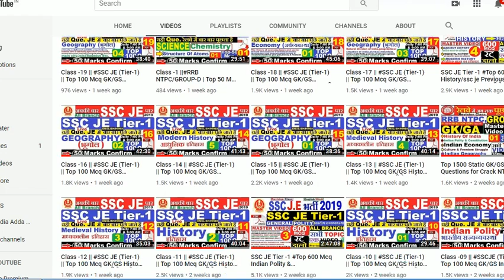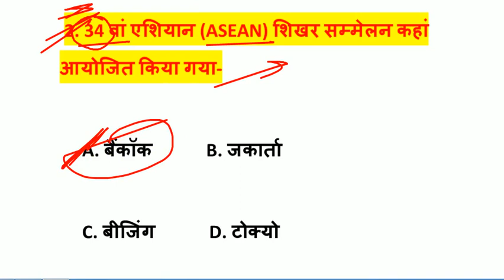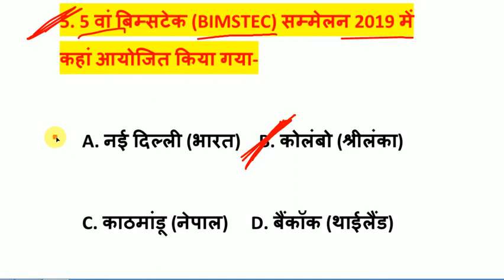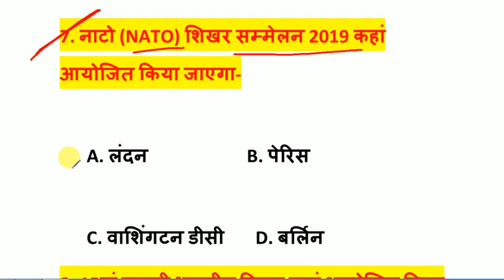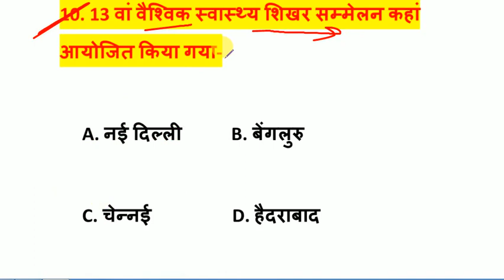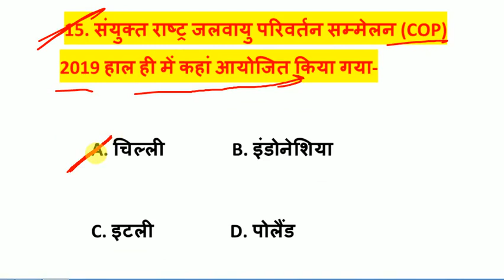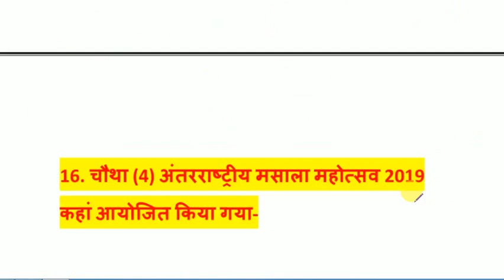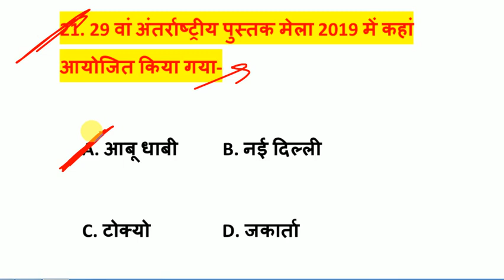Summits and confrnces 2019 | शिखर सम्मेलन 2019 | Current affairs 2019 | RRB NTPC, SSC CPO,